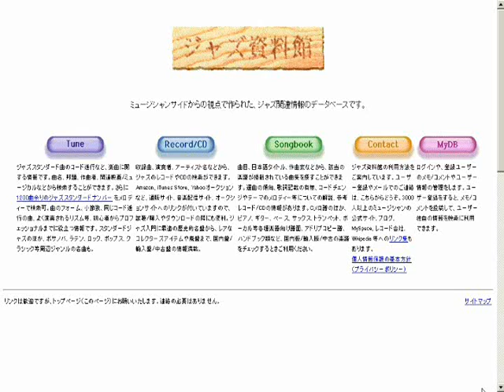The Eye Of The Hurricane ハリケーンの眼 - ジャズスタンダード曲テーマ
作曲：Herbie Hancock
演奏（打ち込み）：藤井紀行@ジャズ資料館
JASRAC作品コード：0B4-5374-6